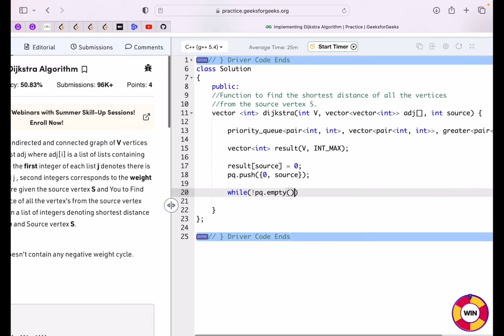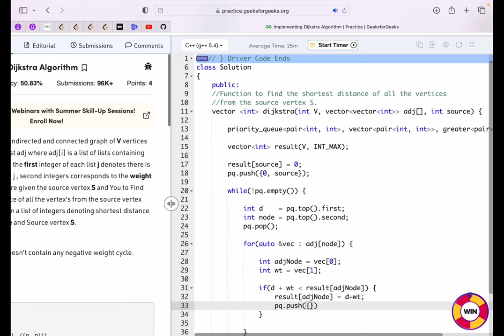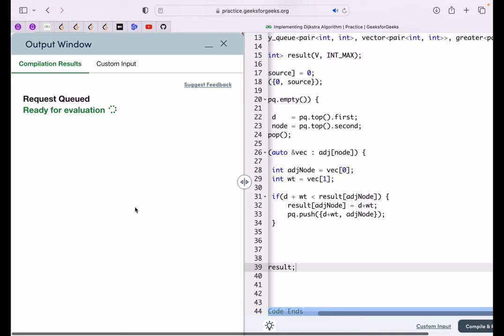Dijkstra's Algorithm | PART-1 | (Microsoft) | Graph Concepts & Qns - 24 | Explanation+Coding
In this video we will one of the most important topics of graph "Dijkstra's Algorithm" - PART-1

If you have been following my "Graph Concepts & Qns" playlist , then these will become very easy. Make sure to watch from the beginning of this playlist to master graph
in the easiest way possible.

Problem Name : Dijkstra's Algorithm (PART-1)
Company Tags  : Flipkart, Microsoft